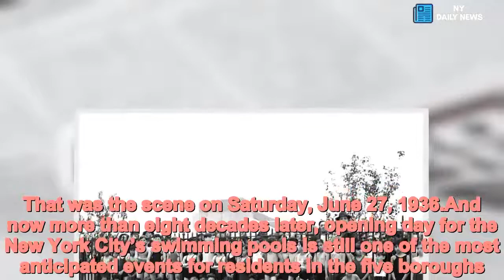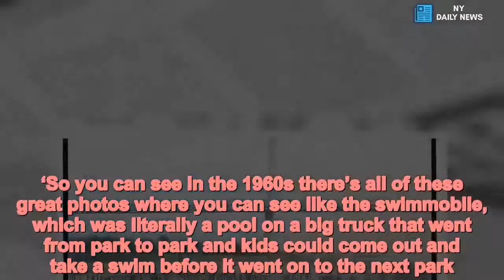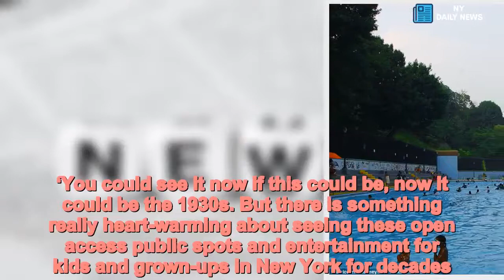Fascinating pictures show New Yorkers beating summer heat in the 1930s - Daily News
Fascinating,pictures,New,Yorkers,beating,summer,heat,citys,pools,1930s,40s Crowded around a gate protected by a few uniformed police officers, hundreds of New Yorkers eagerly awaited the formal opening of the brand new swimming pool at Thomas Jefferson Park. Sporting anxious smiles on their faces, young men, women and some children were more than excited about beating the heat at the park located in East Harlem. That was the scene on Saturday, June 27, 1936.And now more than eight decades later, opening day for the New York City’s swimming pools is still one of the most anticipated events for residents in the five boroughs. The short season of summer  officially ended a few weeks ago in New York and New Jersey, and a storm is predicted to dump plenty of rain in the Tri-State area overnight. 'Severe thunderstorms will be possible from Montreal, Canada, down through Syracuse, New York, with severe weather approaching the I-95 corridor by Wednesday evening,' Accuweather meteorologist Ryan Adamson said. But for those still dreaming of summer, a collection of captivating images shared by the New York City Parks Department exclusively with DailyMail.com showcases how New Yorkers  cooled down during hot summer days during the 1930s and beyond. Rebekah Burgess, the Photo Archivist and Archives Manager with New York City Parks Department, explained to DailyMail.com that the concept of swimming pools first emerged in the city nearly 85 years ago when the citywide parks department was created.  ‘What’s really neat is that in 1934, because of the Works Progress Administration (WPA) and the Depression, national government funding put people to work and helped build up the city,' Burgess said.‘The Parks Department had been in each borough before becoming a consolidated parks department for all five boroughs and as a result they got funding and put a ton of people to work.’   Share this article   Share   With the money received in 1934, officials surveyed the entire city to see what parks were established and what shape they were in. It was during this time period that famed city planner Robert Moses guided the urban planning within the city, Long Island, Rockland County and Westchester County where he is credited with developing the region, Burgess explained.As a result, 12 WPA funded pools were built and completed in New York City between 1936 and 1939.   ‹   Slide me   ›   ‹   Slide me   ›   ‹   Slide me   ›  ‘Some of the pools were in parks that already existed and others were actually built from the ground up in the 1930s. The WPA pools are kind of the grandest in the city and most of them are still in use today,’ Burgess said.‘In later photos you will see starting with the 1960s, one of my favorite parts is that though the city didn’t have as much funding to build these huge projects, they still wanted to make sure that the pools reached these more outer neighborhoods, not just the central neighborhoods.‘So you can see in the 1960s there’s all of these great photos where you can see like the swimmobile